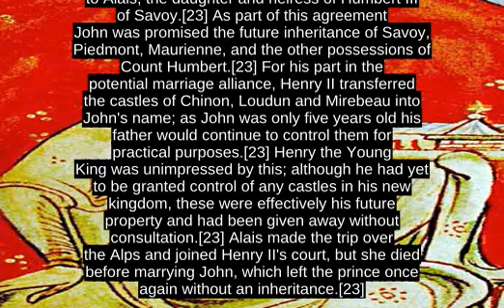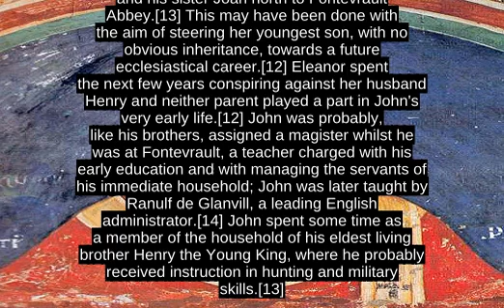John, King Of England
John (24 December 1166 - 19 October 1216), also known as John Lackland,[1] was King of England from 1199 until his death in 1216